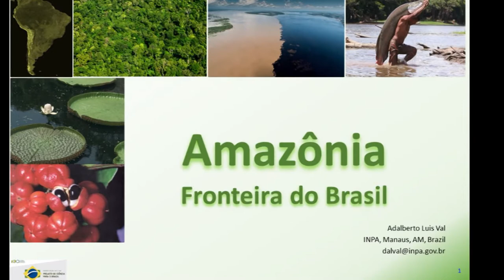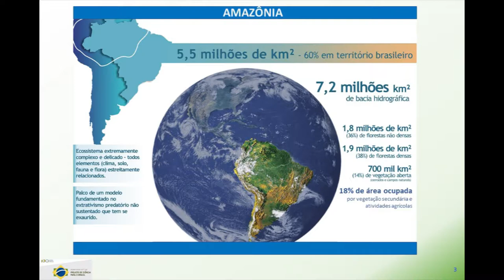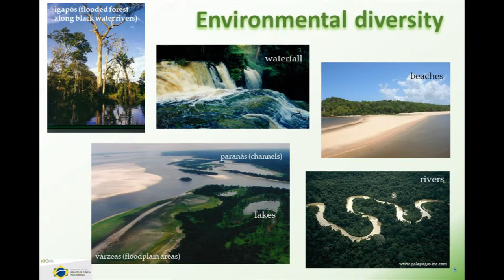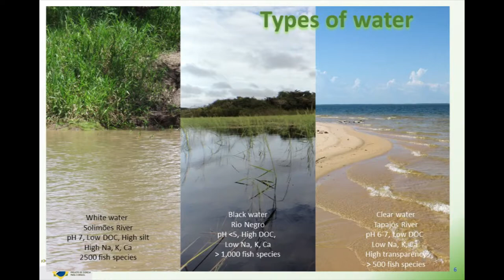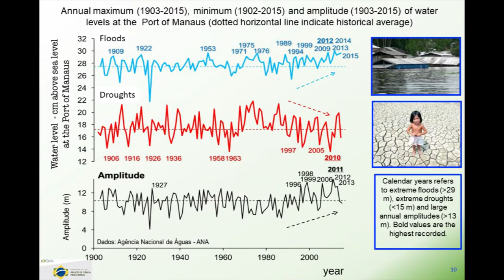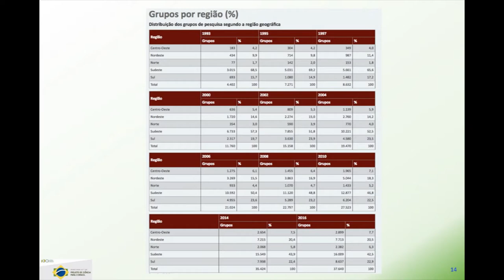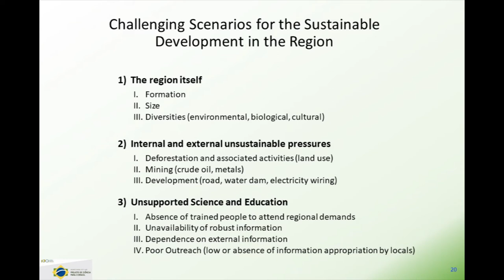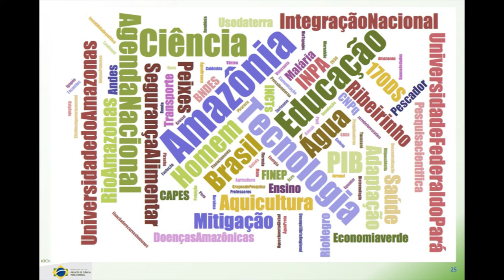Adalberto Val | Reunião Magna 2017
Sessão científica:  Fronteiras do Brasil - Amazônia, mar e atividades espaciais
Adalberto Val (Acadêmico da ABC | INPA)